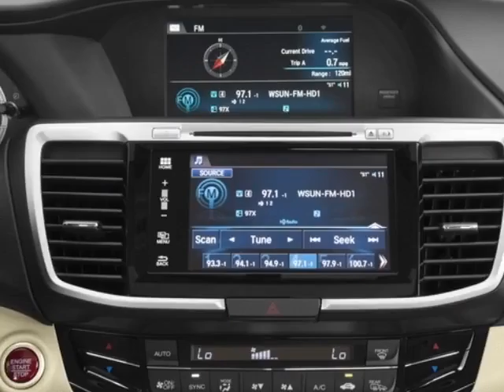2016 Honda Accord Sedan - Enterprise, AL